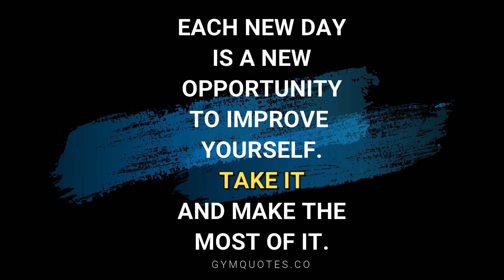Army Daily Exercises